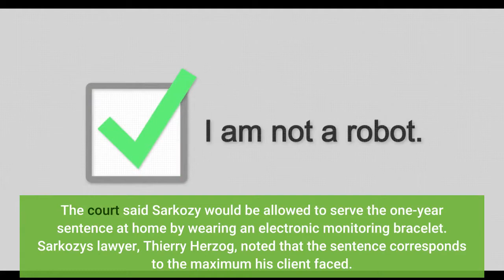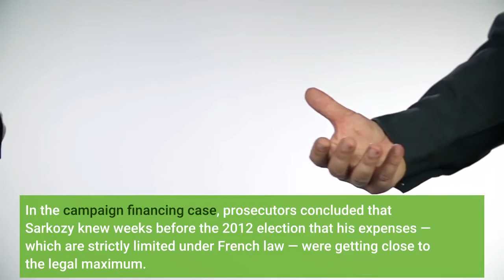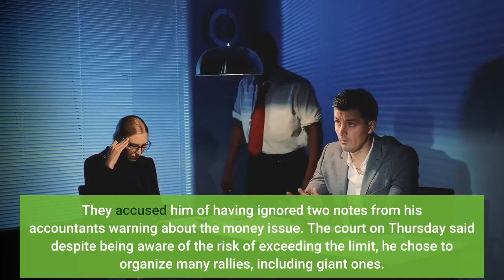Sarkozy convicted by French court in campaign financing case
PARIS — French ex-President Nicolas Sarkozy, who was convicted Thursday and sentenced to a year of house arrest for illegal campaign financing of his unsuccessful 2012 reelection bid, will appeal the ruling, his lawyer said. The court said Sarkozy would be allowed to serve the one-year sentence at home by wearing an electronic monitoring bracelet. Sarkozy's lawyer, Thierry Herzog, noted that the sentence corresponds to the maximum his client faced. He said he had spoken with Sarkozy, who had asked him to appeal."The verdict won't be enforceable" pending appeal, he added. Sarkozy, France's president from 2007 to 2012, had vigorously denied wrongdoing during the trial in May and June. Sarkozy wasn't present at the Paris court for the ruling. He is accused of having spent almost twice the maximum legal amount of 22.5 million euros ($27.5 million) on the reelection bid that he lost to Socialist Francois Hollande. The court stated that Sarkozy "knew" the legal limit was at stake and "voluntarily" failed to supervise additional expenses. Thursday's verdict comes after Sarkozy, 66, was found guilty on March 1 of corruption and influence peddling in another case. He was given a year in prison, and two years suspended, in that case but is free pending appeal. It is the first time in France's modern history that a former president has been convicted and sentenced to a prison term for actions during his term. Sarkozy's predecessor, Jacques Chirac, was found guilty in 2011 of misuse of public money during his time as Paris mayor and was given a two-year suspended prison sentence. In the campaign financing case, prosecutors concluded that Sarkozy knew weeks before the 2012 election that his expenses — which are strictly limited under French law — were getting close to the legal maximum. They accused him of having ignored two notes from his accountants warning about the money issue. The court on Thursday said despite being aware of the risk of exceeding the limit, he chose to organize many rallies, including giant ones. "These rallies have been approved by Nicolas Sarkozy and he took advantage of them," the court said. During the trial, Sarkozy told the court the extra money didn't go into his campaign, but instead helped make other people richer. He denied any "fraudulent intent." He also insisted he didn't handle the day-to-day organization because he had a team to do that and therefore couldn't be blamed for the amount of spending. In addition to the former president, 13 other people went on trial, including members of his conservative Republicans party, accountants and heads of the communication group in charge of organizing the rallies, Bygmalion. They have all been found guilty, with sentences going from a suspended prison sentence to two years of house arrest with an electronic bracelet. Various charges include forgery, fraud and complicity in illegal campaign financing.